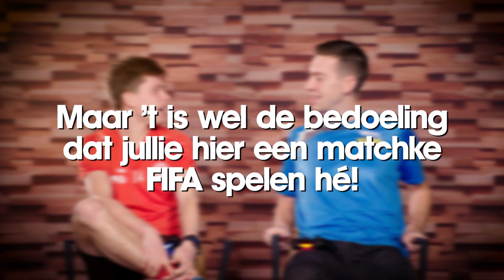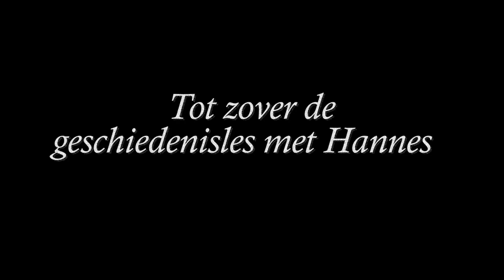Is dit het vieste wat Michiel ooit heeft gegeten? | Vollenbak Voetbal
In 'Bondscoach voor één dag' speelt Michiel FIFA tegen Hannes Van der Bruggen, kapitein van KV Kortrijk. De moeilijkheidsgraad voor Michiel? Telkens wanneer Hannes een doelpunt maakt, moet Michiel geblinddoekt iets eten. Wie wint deze FIFA-match Spannend!

In Vollenbak Voetbal tonen Michiel en Martijn wat ze kunnen met een bal! De coolste challenges, de bekendste voetballers en ongelofelijke wereldrecords. Je vindt het allemaal hier!

Bĳ VTM KIDS ben je aan het juiste adres voor de leukste filmpjes en programma’s, van Wakandy en Vloglab tot De Buurtpolitie Extra en The Voice Kids Extra. Ook kom je van alles te weten over Hanne, Marthe en Klaasje van K3!